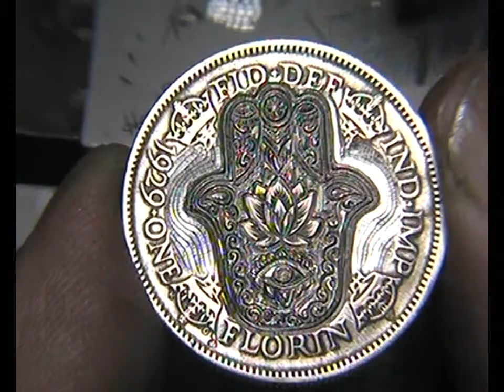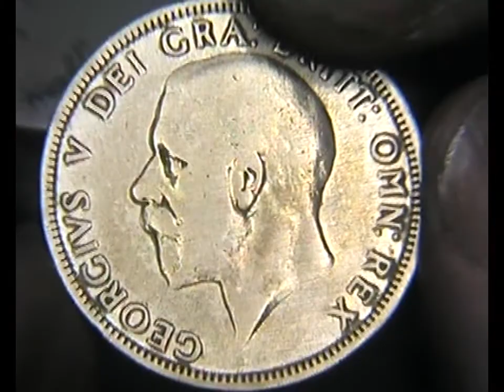Hand engraved Silver Florin Ornate Hamsa